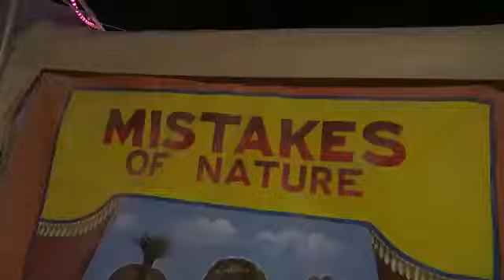y2mate com burning man is insane GzPdTL8XTHM 360p